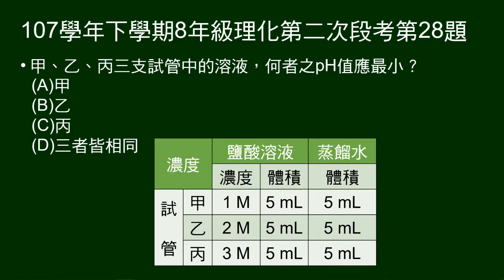107學年下8年級理化二段第28題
28～29題題組：
鹽酸溶液與蒸餾水均勻混合，配製出甲、乙、丙三種不同濃度的水溶液。

第28題問：何者pH值最小。